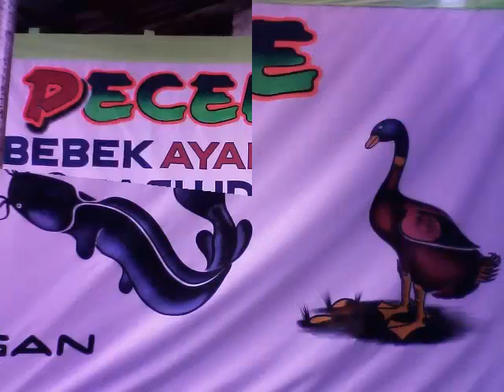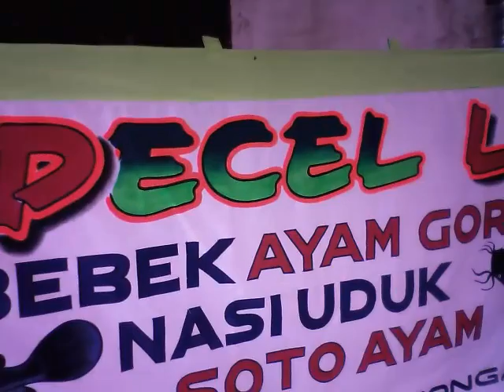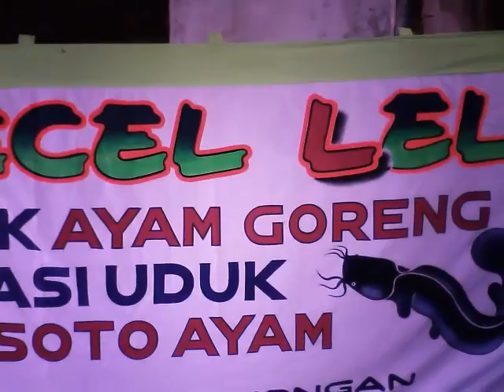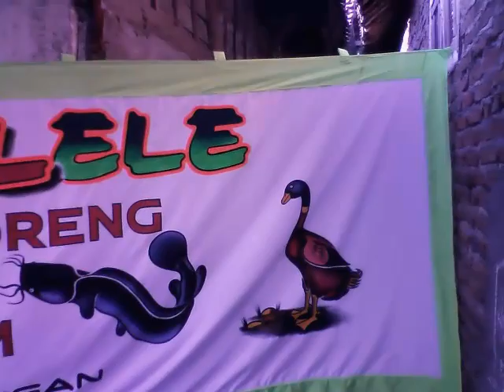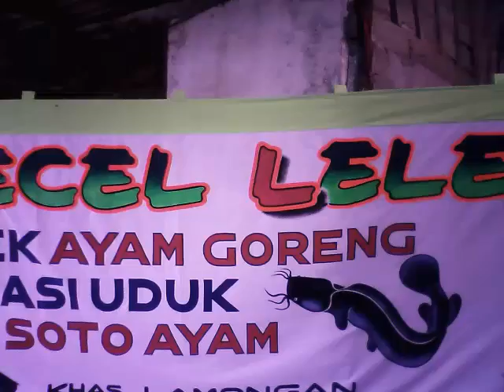PECEL LELE khas lamongan cak ipul di cakung jakarta